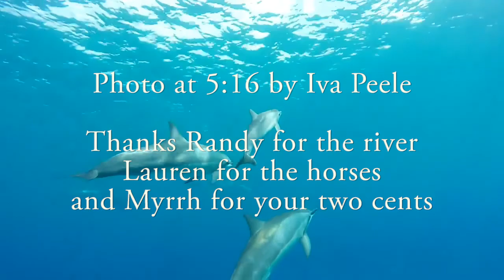Living in a Dream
The Big Island of Hawai'i is big indeed -- twice the area of the other islands combined -- and has the world's tallest mountain from its base, the world's most active volcano, and 10 of the world's 14 climate zones. Anjalisa has lived there for almost 30 years.

We started writing Living in a Dream while driving on the west coast of the island, looking out at the turquoise and indigo waters. It took a year to finish writing the song, adding our touring experiences verse by verse. All the parts on the recording are performed by Anjalisa and Gary.

Kawika Singson is a Big Island photographer who has captured the island beautifully. We believe his gorgeous and uplifting work is a perfect complement to our song.

Gary Garrett and Anjalisa Aitken have been writing, performing and recording as The Harmony People since 2013. We regularly tour Hawaii and the western US. To hear more, book us for a house concert, or check our calendar for upcoming shows, please visit theharmonypeople.com.